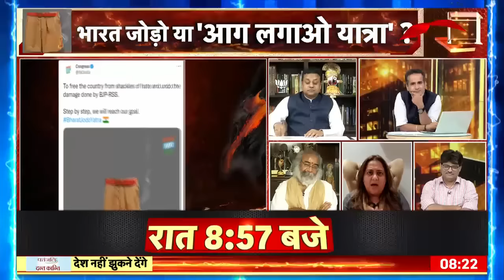Desh Nahin Jhukne Denge With Aman Chopra | Bharat Jodo Yatra| Rahul Gandhi | BJP RSS Congress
कांग्रेस के एक ट्वीट पर बीजेपी और कांग्रेस आमने-सामने आ गए हैं. दरअसल आज कांग्रेस ने अपने आधिकारिक ट्विटर हैंडल पर एक फोटो पोस्ट की. जिसमें राष्ट्रीय स्वयंसेवक संघ में पहने जाने वाली पैंट की तस्वीर है. जिसमें आग लगी हुई है और उसमें लिखा हुआ है- देश को नफरत की बेड़ियों से मुक्त करना और भाजपा-आरएसएस द्वारा किए गए नुकसान की भरपाई करना. कदम दर कदम हम अपने लक्ष्य तक पहुंचेंगे. जाने के लिए 145 दिन और.